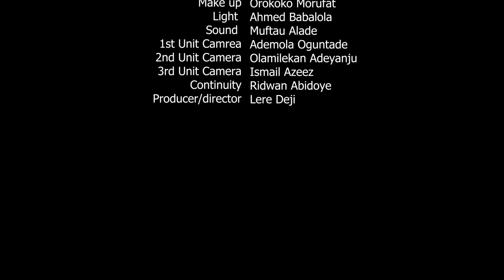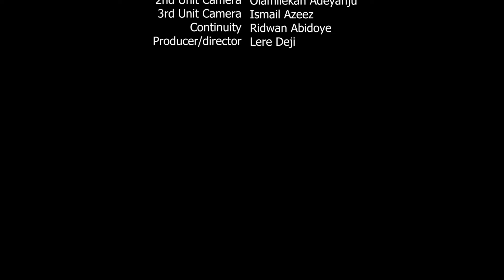IYALODE ALAGBARA | Abeni Agbon | Latest Yoruba Movie Drama 2024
Starring: Abeni Agbon, Rotimi Salami, Juliet Jatto...